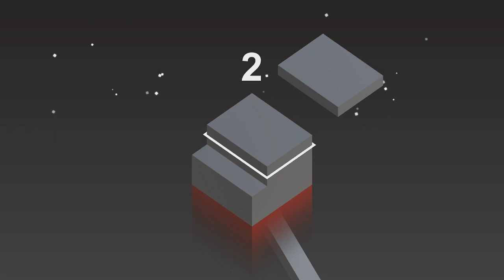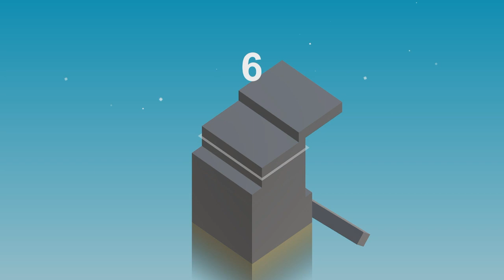The sky is the limit with this game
Released on February 16, 2023 by publisher VG Games
This game really adds up